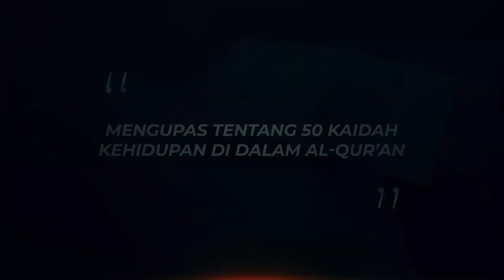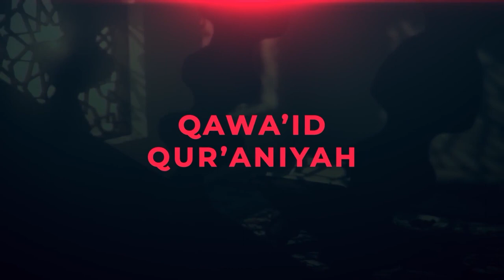SIAPA YANG BERTAWAKKAL MAKA ALLAHAKAN MENCUKUPINYA - Ustazd Bahrul Ulum, M.Pd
💳 Bantu Operasional Dakwah @salamtelevisi :
| Bank Muamalat
| Kode 147
| an. Salam TV Peduli